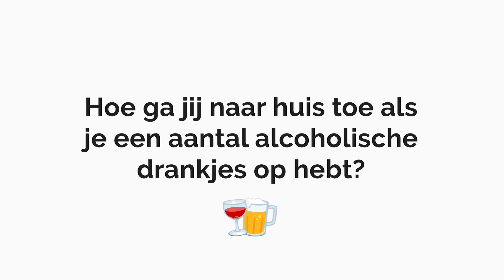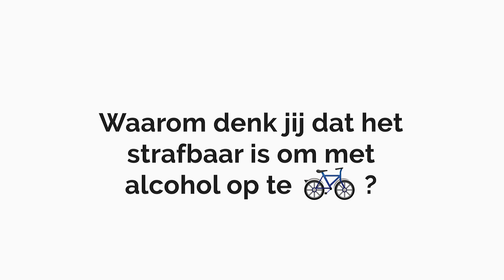STREETTALK | Night of Koemarkt, Heerenveen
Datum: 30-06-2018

Met StreetTalk wil TeamAlert leeftijdsgenoten bewust maken van de risico's van alcohol in het verkeer. Het videoteam benadert groepen vrienden, zij worden geconfronteerd met prikkelende vragen en stellingen over actuele onderwerpen rondom verkeersveiligheid.